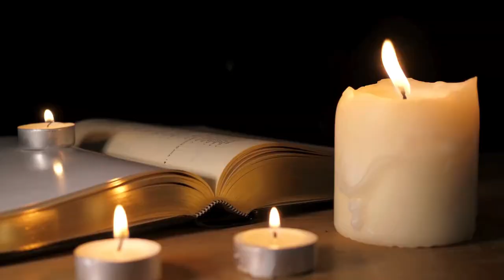Music Artists Who Were Born or Who Died on July 24 in History: Music History Today Segment July 24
Artists who were born on July 24 include:
entertainer Jennifer Lopez
Broadway star Kristin Chenoweth
Ladybug Mecca of Digable Planets
Paul Geary of Extreme
Kim Berly of the Stampeders
Alan Whitehead of Marmalade
Jim Armstrong of Them
Heinz Burt of the Tornados
Barbara Jean Love of Friends of Distinction
country singer Pam Tillis
Garry Shider of Parliament-Funkadelic
Mick Karn of Japan
singer Mitch Grassi
singer Carly Gibert
jazz drummer Rudy Collins
singer Bob Eberly
Duke Ellington's trumpet player Cootie Williams
Robbie Grey of Modern English
Wattie Buchan of The Exploited
Jasper Teule of the Pilgrims
rapper Stat Quo
composer Benedetto Marcello
guitarist Lynval Golding of The Specials
guitarist Larry Gott of James
composer Konstantin Georgyevich Nosov
composer Ernest Bloch
 composer George James Webb

Artists who passed away on July 24 include:
1652 organist & composer Johann Weichmann at 32
1739 composer Benedetto Marcello on 53rd birthday
1809 composer Johann Eckard at 74
1812 composer Joseph Schuster at 63
1819 singer Sophie Gail at 43
1826 composer Jacob Kimball at 65
1831 pianist Maria Szymanowska of cholera at 41
1846 composer Joseph Eybler at 81
1865 composer Johan von Schantz at 30
1876 composer Thomas Mudie at 66
1933 composer Max von Schillings at 65
1936 composer James Dunn at 52
pianist Marmaduke Barton in 1938 at 72
1947 composer Ernest Austin at 72
1960 composer Carl Deis at 77
Nervous Norvus in 1968 at 56
1971 composer Alan Rawsthorne at 66
1972 Bobby Ramirez of White Trash, killed at 23 in bar brawl after someone didn't like the length of his hair1973
singer and actress Mary Frasca, age unknown
1976 film composer and arranger Leo Shuken at 69
1987 jazz pianist Dick Wellstood at 59
1995 singer & composer Jerry Lordan at 61
2001 singer and composer Georges Dor at 70
2004 composer Claude Ballif at 80
2011 singer Dan Peek of America at 60
2011 singer and actress Jane White at 88
2013 composer Nikos Mamangakis at 84
2014 violinist at the Bargemusic from 1982-95 and professor at the Indiana University Jacobs School of Music from 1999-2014, IkHwan Bae of cancer at 57
saxophonist Keith Gemmell in 2016 at 68
In 2016, the great singer Marni Nixon at 86. Who was Marni Nixon? She was the woman who did all the singing in the movies My Fair Lady and West Side Story, not Audrey Hepburn and Natalie Wood.
composer Eric Sweeney in 2020 at 72
AND bossa nova and samba singer Leny Andrade in 2023 at 80